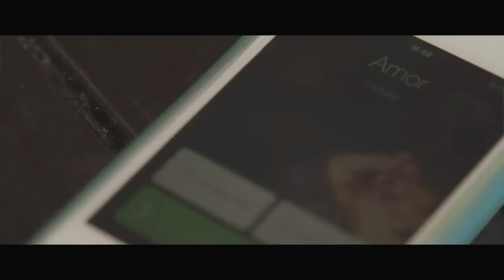Fluxonora - Protocolo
Direção: Daniel Pontbriand, Fernando do Carmo
Edição: Daniel Pontbriand
Roteiro: Fernando do Carmo
Atriz: Marina Simões

Bateria: João Hugo Thomé
Baixo: Lucas Polido
Guitarra: Dânton Zanetti
Voz: Leandro Kuchenbecker

Filmagens em Florianópolis/SC e Curitiba/PR